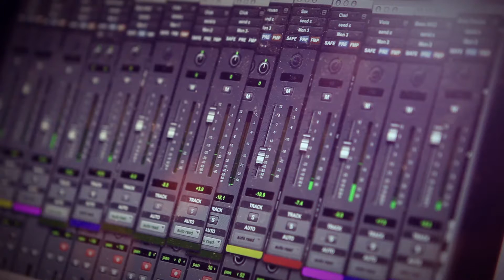Now Hear Ensemble: Made In California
This album accompanies the Now Hear Ensemble's 2013 "Made in California" project, an exciting collaborative concert series with 11 composers throughout the state of California. Made in California was presented at 7 venues throughout California in the cities of San Diego, Los Angeles, Santa Barbara and in the San Francisco Bay Area.

Track Listing:

Ghost in the Machine // by Dan VanHassel
Harmonic Distances // by Mateo Lugo
A Havoc Wrought // by David Werfelmann
Mobile // by Jon Myers
And After // by Eoin Callery
Punctuations, in/over silence // by Kevin Zhang
Into this Dislocated Assemblage, this Piece of Damaged Geology // by Iván Naranjo
Made in China, Made in California // by Carolyn Chen
A Smaller Moment // by Daniel Miller
Ghost Pepper Eyes // by Nick Norton
Variable Speed Machine // by Todd Lerew

Video credit: Gaby Goldberg

Now Hear:

Amanda Kritzberg, clarinet
Joel Hunt, saxophone
Anthony Garcia, percussion
Jonathan Morgan, viola
Federico Llach, double bass